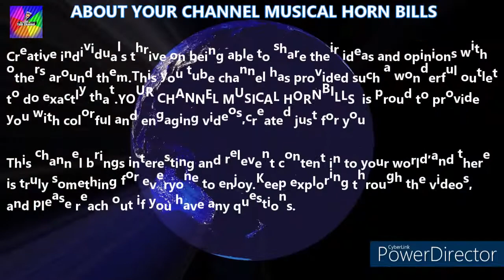HOW TO IMPROVE YOUR VOICE TEXTURE TO SING MORE BEUTIFULLY/YOU WANT LEARN VOICE CULTURE?/ PRITHA GUHA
IF YOU ARE INTERESTED...IMPROVE YOUR VOICE TEXTURE TO SING MORE BEUTIFULLY?
DO YOU WANT LEARN VOICE CULTURE?THEN CONTACT FOLLOWING MOBILE No'